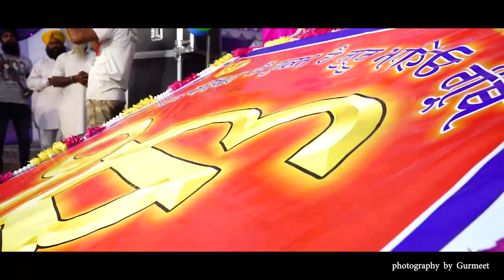ਧੰਨ ਸ੍ਰੀ ਗੁਰੂ ਨਾਨਕ ਸਾਹਿਬ ਜੀ ਦੇ 550 ਸਾਲਾਂ ਪ੍ਕਾਸ਼ ਪੁਰਬ ਨੂੰ ਸਮਰਪਿਤ ਗੁਰਮਤਿ ਸਮਾਗਮ ਪਿੰਡ ਸੋਹੀਆਂ ਖੁਰਦ Asr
Mr Gurmeet sohi 📸 photography